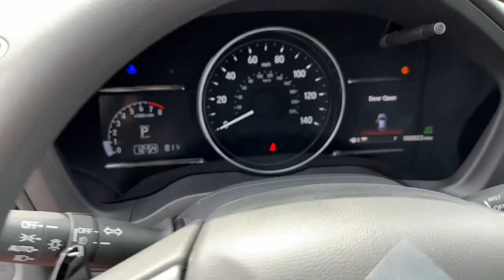2022 Honda HR-V Jacksonville, Orange Park, St. Augustine, Gainesville, Nocatee FL NM710782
Midnight Amethyst New 2022 Honda HR-V available in Jacksonville, Florida at Duval Honda. Servicing the Orange Park, St. Augustine, Gainesville, Nocatee area.

Duval Honda
1325 Cassat Avenue

2022 Honda HR-V EX **CAR WASHES FOR LIFE ** 5 DAY MONEY BACK GUARANTEE **1ST OIL CHANGE FREE **COMMISSION FREE SALES PEOPLE. Recent Arrival! 28/34 City/Highway MPGbrbrPrices are plus tax tag title dealer added accessories $198 Electronic Filing Fee and dealer pre-delivery service fee in the amount of $899 which charge represents cost and profit to the dealer for items such as cleaning inspecting and adjusting new and used vehicles and preparing documents related to the sale.